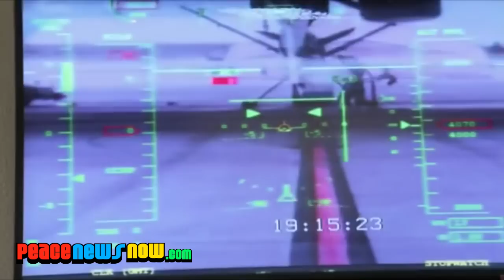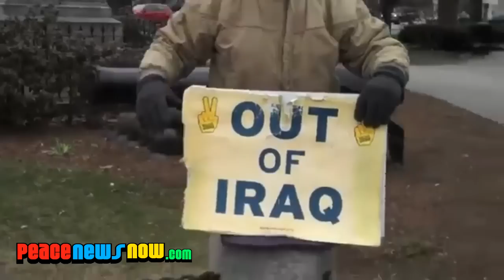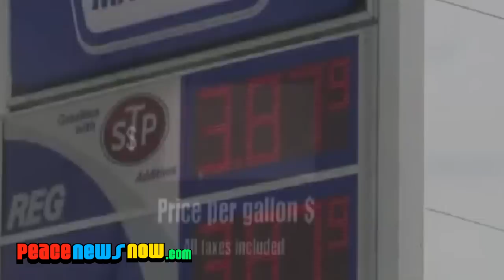Domestic Spy Drones Coming to Your Town, Rising Gas Prices, Crime Spree on DVD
Video Editor Rachel Bussell